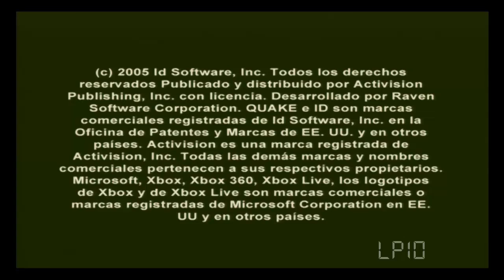Los primeros 10 minutos de Quake 4